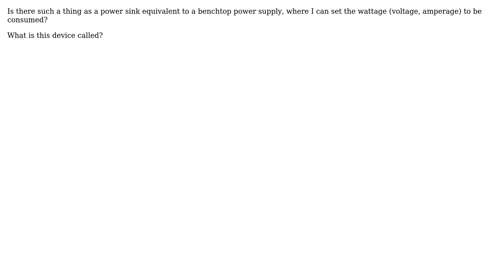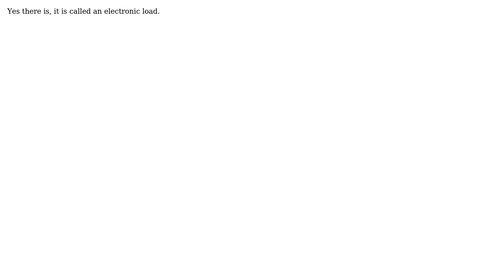Electronics: Is there such a thing as a programmable power sink? (2 Solutions!!)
Electronics: Is there such a thing as a programmable power sink?

With thanks & praise to God, and with thanks to the many people who have made this project possible! | Content (except music & images) licensed under CC BY-SA | Music | Images & others | With thanks to user Mark Harrison user K H user Justme and the Stack Exchange Network Trademarks are property of their respective owners. You are responsible for your own actions.